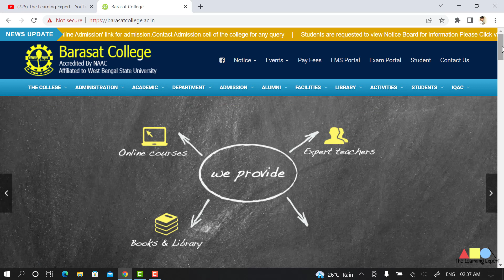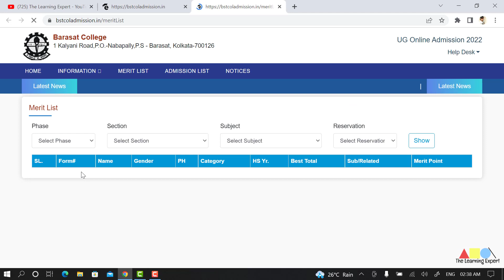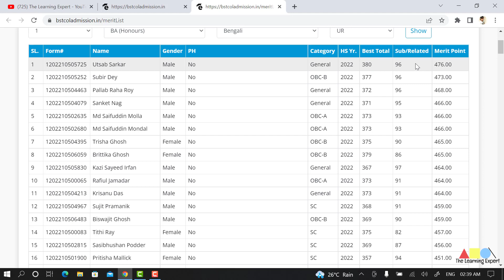Barasat College BA & B.Sc (Honrs + General) 1ST MERIT LIST 2022